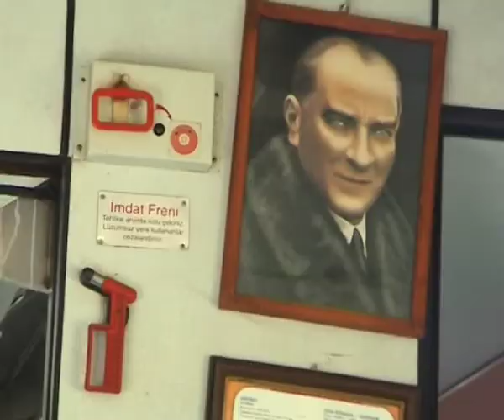Bronwen Blackie - Odessa (Caribou cover)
In September 2009 my girlfriend (now wife) and I traveled from Istanbul to Tabriz by train.  The journey took three days, and we captured some of the scenery on film.  I am by no means a video editor and these clips were pasted together hastily in an hour spent trying to figure out Final Cut Pro, with a glass of red wine in one hand and a perplexed look on my face. The song was produced using Reason and the multi-layered violins and vocals were recorded with the internal microphone on my Mac, which due to some design fault was built right above the cooling fans.  All things considered, it doesn't sound too bad, and if you are into lo fi slow core songs, then this may just do the trick -- the original song is beyond amazing, I can only hope that I have gone some way towards doing it justice X